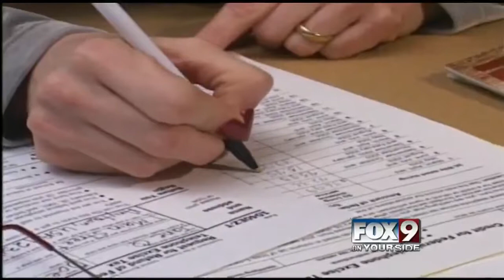Idaho ranked ninth lowest in tax burden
A new study from the Idaho Tax Commission says Idaho has the ninth lowest tax burden in the country.